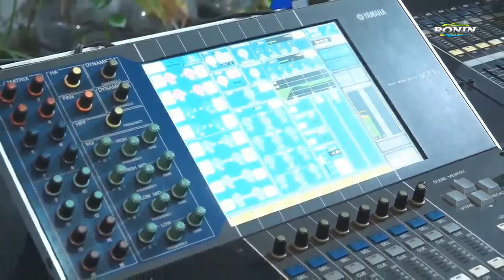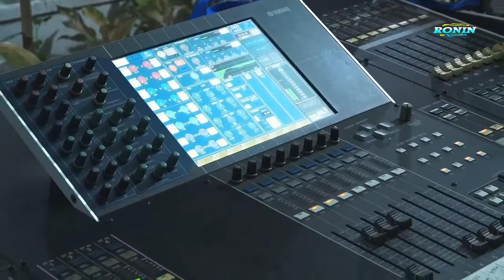Live Cs JOKO KANCIL // Pernikahan ADITYA & APRILIANA // KENDEDES SOUND //RONIN HD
LIVE STREAMING

HAPPY WEDDING

ADITYA EKA PRASETYA
putra Bp. Sumadi & Ibu. Sri Lestari

dengan

APRILIANA NUR CHOIRUN NISA
putri Bp.Suwardi (Alm) & Ibu. Sofwati (Almh)